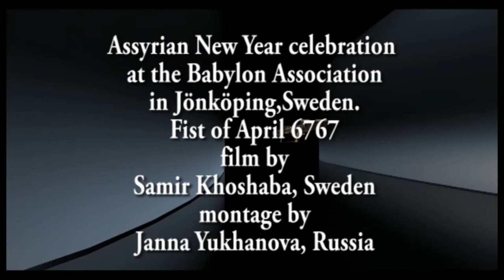Assyrian New Year celebration – Babylon Association. Part – 1.